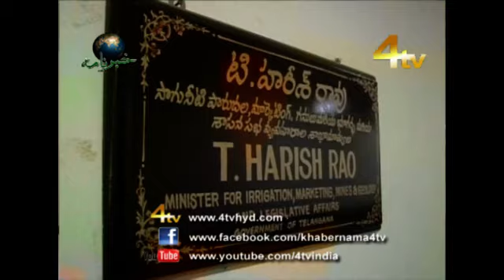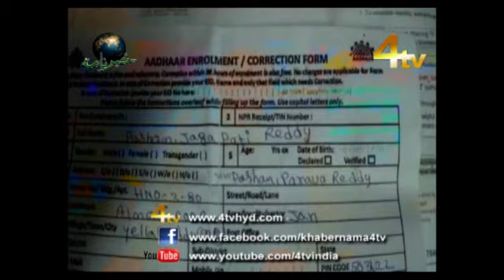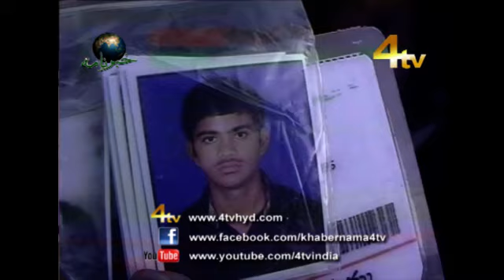4tv Khabernama 19-10-2014